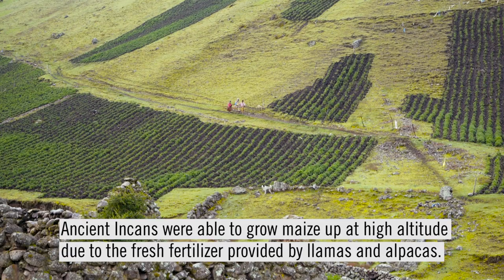Llamas and Alpacas of Machu Picchu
Alpacas and llamas are another adorable reason to why you need to take the trip to Peru's Incan paradise.